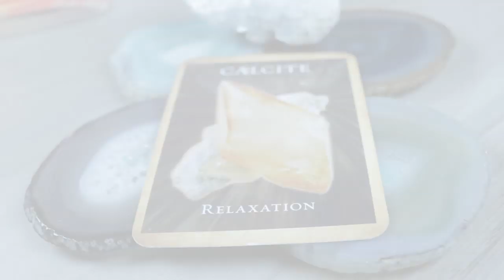Angel Daily February 11, 2020